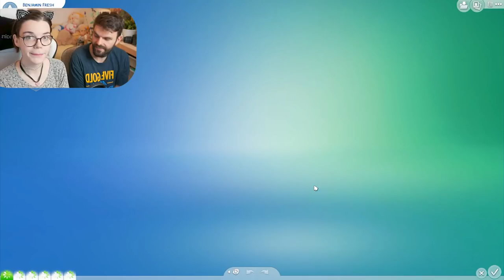Isa & Franz im CAS #003 👻 Die Sims 4 Jahreszeiten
Isa & Franz im CAS WUHU! In "Die Sims 4 Jahreszeiten"

Willkommen zur Dritten Staffel des Sims Together Let's Plays mit Isa und Franz -  👻 Sims 4 Buffy & der Sensenmann

Buffy ist die Sims Tochter von Franz und Isa. Sie ist verliebt.. verliebt in den Sensenmann. Wer kann es dem Kind einer Vampirmama und eines.. Derpapas schon verübeln etwas anders zu sein? Zusammen mit Rattentod und Sensi lebt sie in der Großstadt. Sie selbst ist Archäologin und Sensi? Der ist Floris, wenn er nicht gerade Sims ins Jenseits befördert.